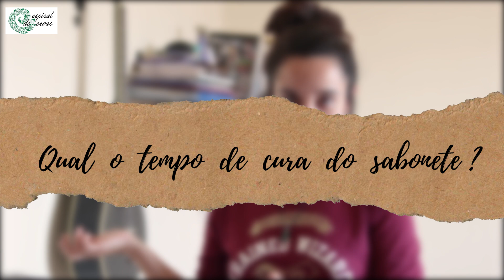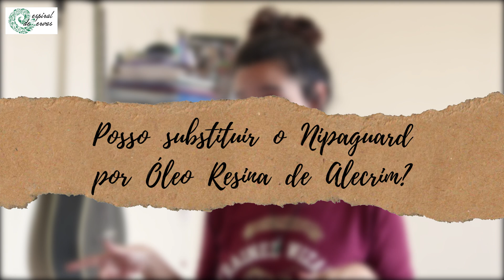Dúvidas frequentes: sabonete, shampoo, condicionador, emulsão, conservantes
Nesse vídeo tiramos as dúvidas mais frequentes do nosso canal relacionadas a shampoos e condicionadores sólidos, sabonetes, conservantes, emulsão e óleos.

01:19 É possível deixar endurecer em outro tipo de forma e depois cortar como fazemos com o sabonete?
02:18 Qual o tempo de cura do sabonete?
04:38 Existe diferença entre o SCI em pó e SCI em escamas?
06:22 Óleo essencial é superfat?
10:50 Posso substituir o Nipaguard por Óleo resina de alecrim?
11:48 Como elaborar a própria receita de shampoo ou condicionador?
13:55 Posso usar a receita de Creme corporal nos cabelos?

Para adquirir nossos produtos, incluindo nossos Ebooks INTRODUÇÃO À SABOARIA NATURAL: COLD PROCESS  e  SABOARIA NATURAL E HOT PROCESS, acesse nossa loja:

Está a procura de produtos de qualidade e confiança, com um bom custo benefício? Confira algumas das nossas indicações:

Tem alguma dúvida? Comente aqui que a gente te responde.

ATIVE AS NOTIFICAÇÕES para não perder nenhuma novidade.

Por Marcella Lemos e Ana Velho.